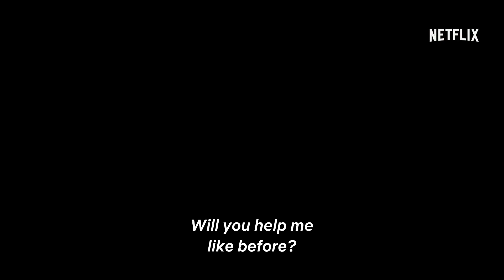MORTEL Season 2 Trailer (2021) Teen, Fantasy Series